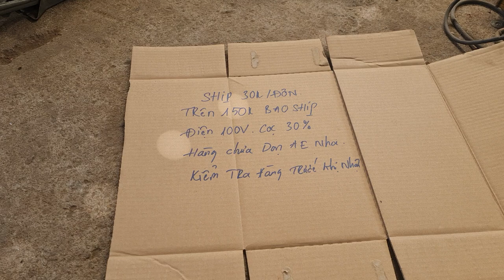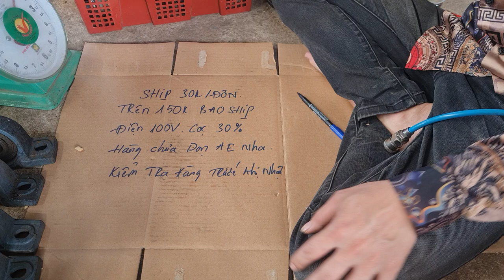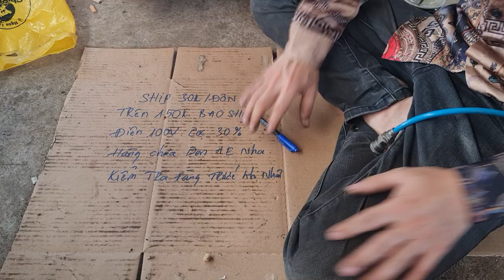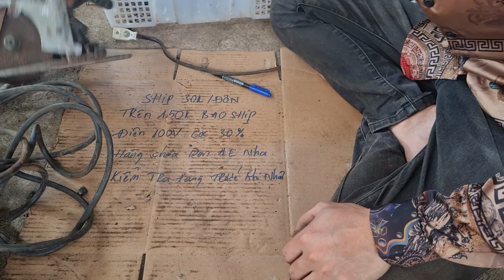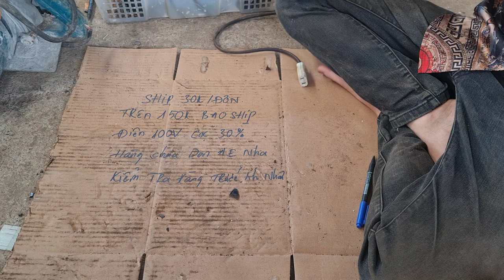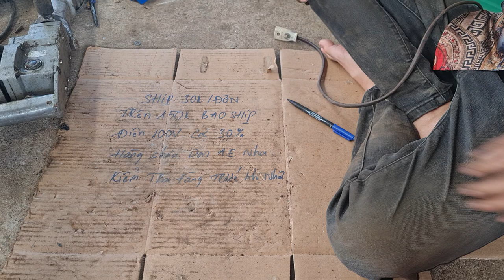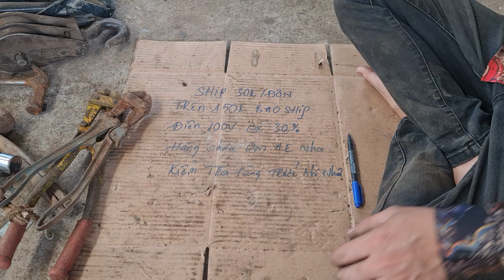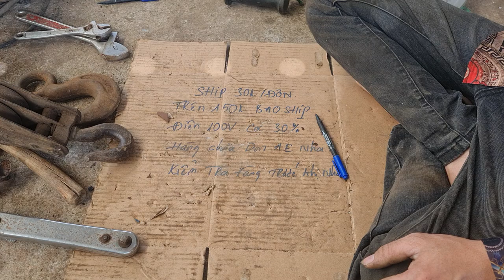Hàng Giá Rẻ Cần Bán. Ngày 14/6 . ☎️ 0337720866 MS Uyên 0916939281